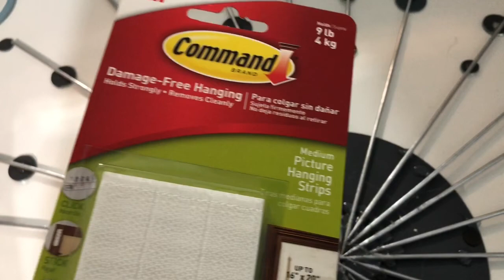DIY espejo decorativo economico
Muy barato por menos de 10 dólares amigos espero y les guste mi video 😘